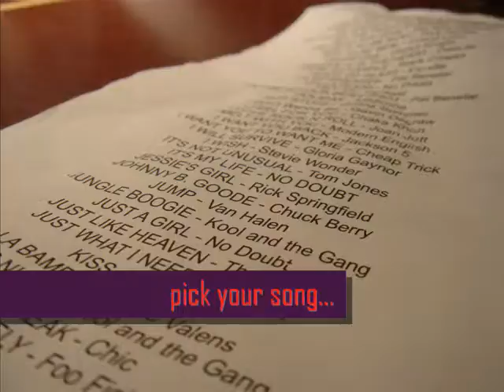Karaoke will change your life!!!1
singing karaoke with a live band is the best thing ever...